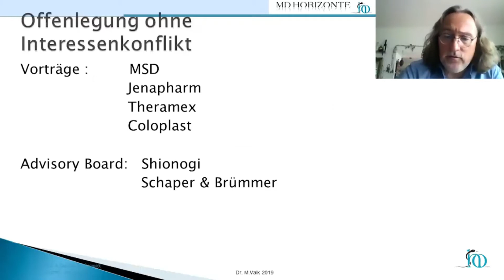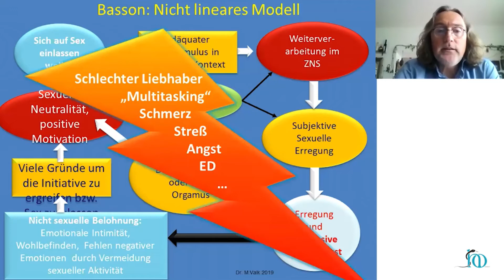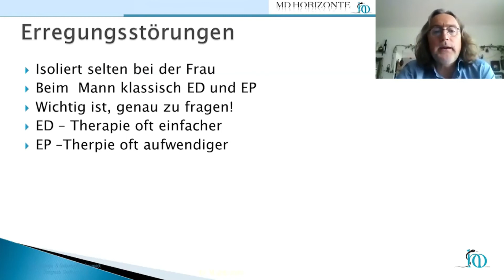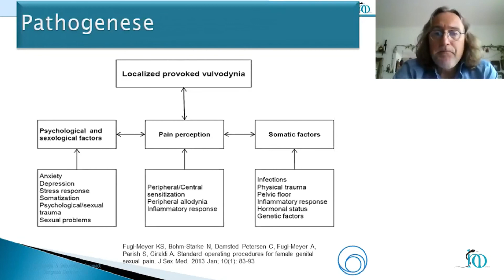Sexualmedizin in der Klinik - Markus Valk - Repetitorium Gynäkologie Online Kurs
Der Kurs zum Buch
106 CME Online-Kurs "Gynäkologie & Geburtshilfe compact":

Dieses Vorschau-Video bietet Ihnen einen ersten Eindruck des Referats zum Thema Sexualmedizin in der Klinik von Dr. med. Markus Valk aus Wesel.

Gynäkologie und Geburtshilfe compact ist eine anerkannte Fortbildung zur Facharztvorbereitung und als Refresherkurs.
Die Struktur des Online-Kurses orientiert sich am gleichnamigen Buch von Dr. Bernhard Uhl: "Gynäkologie und Geburtshilfe - compact" - Thieme Verlag.

▬▬ Präsenzveranstaltungen ▬▬▬▬▬▬▬▬▬▬▬▬
Für die Präsenzveranstaltungen der MD Horizonte GmbH besuchen Sie unsere Homepage:

95 CME Punkte - zur Prüfungsvorbereitung oder als Refresher-Kurs.

➤  Wichtige Details auf einen Blick:
• 6 Monate Zugang
• Teilnahmebescheinigung für den Arbeitgeber

▬▬  KOSTENFREIER ZUGANG FGMC -  Female Genital Mutilation/Cutting ▬▬▬▬▬▬▬▬
(weibliche Genitalverstümmelung/Beschneidung)

🎯Weil Unwissenheit bei Gynäkolog:innen und medizinischem Fachpersonal zu Beschämung, Erniedrigung und Schmerzen bei den Betroffenen führt,
UND weil es inzwischen in Deutschland schon lange kein „exotischer Einzelfall“ mehr ist, haben wir uns ein hohes Ziel gesetzt:

🎯Wir wünschen uns, dass ausnahmslos ALLE Gynäkolog:innen in Deutschland geschult werden im Umgang mit FGM/C.

🎯Den Grundstein dazu legen wir, indem wir Ihnen diesen Online-Kurs zum Thema kostenlos zur Verfügung stellen!